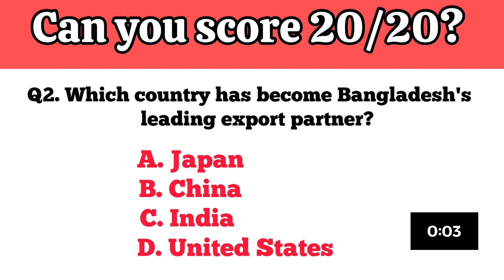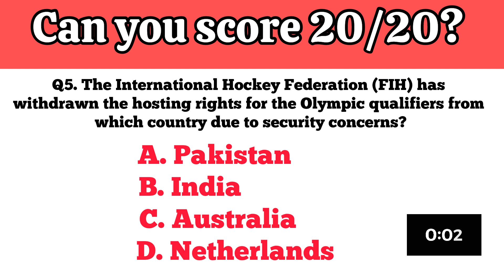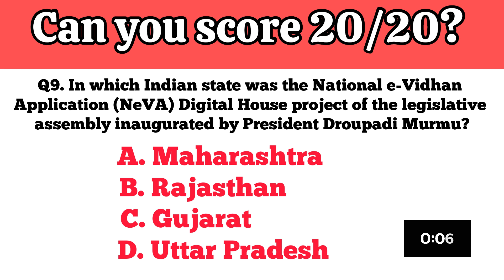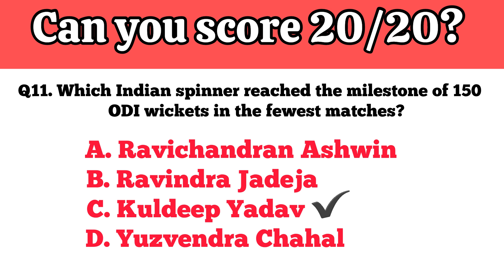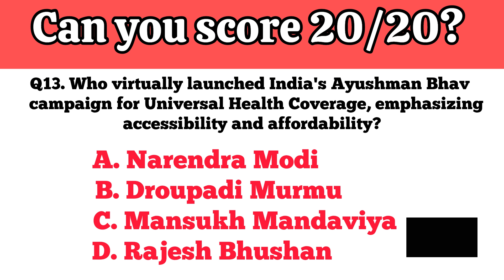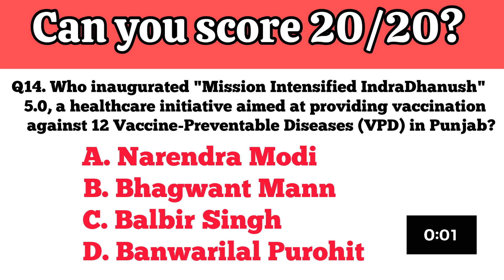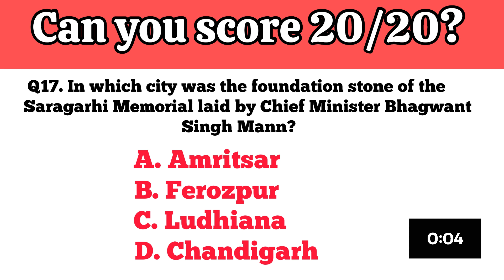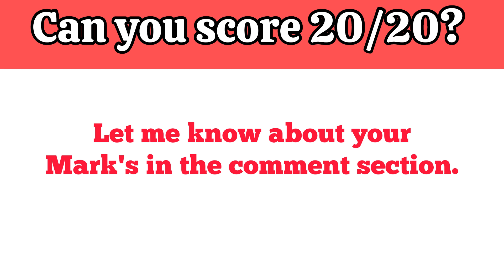Super 20 Current Affairs Mcqs || Daily Quiz for SSC CGL, UPSC, IBPS, CAT, NAT, CLAT, IAS, ICS, MPSSC